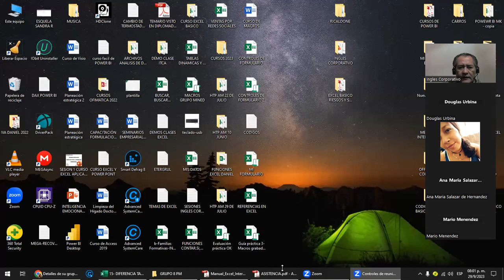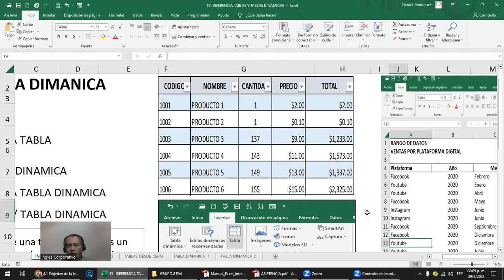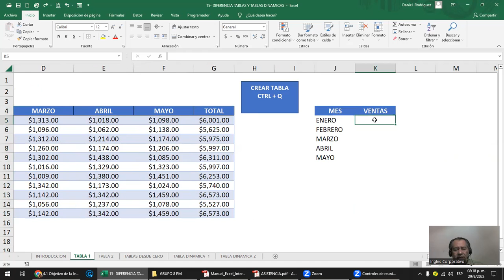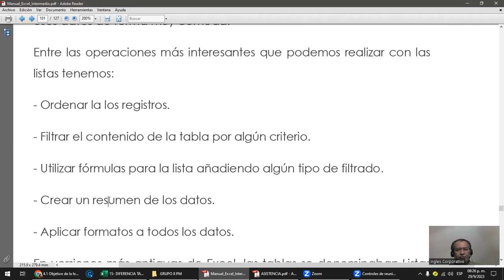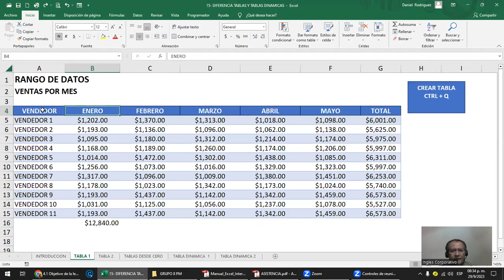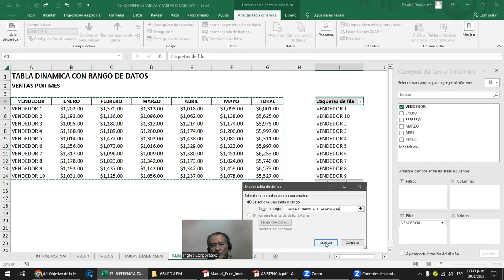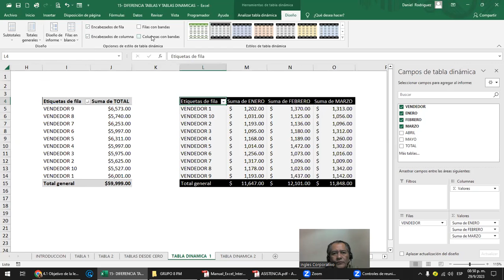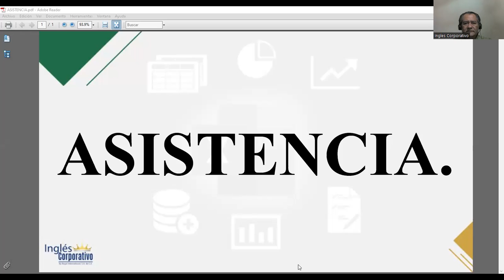Sesión 16 - 29-09-2023 - IC29811-0021-2023- Rodriguez - Diferencia entre tabla y tabla dinamica